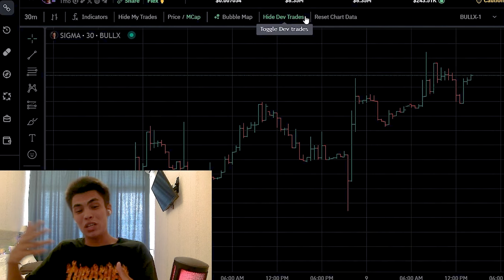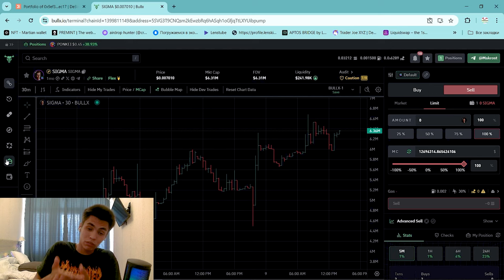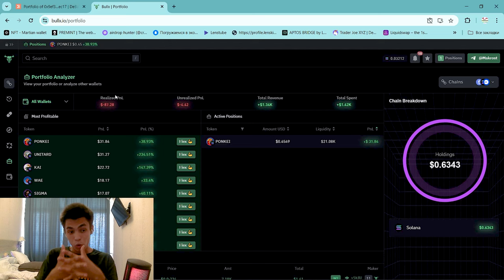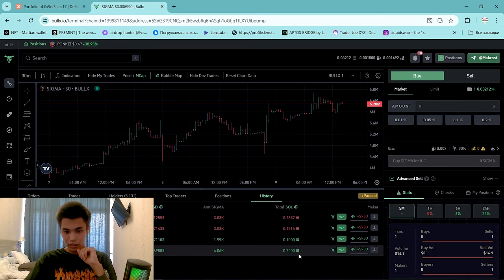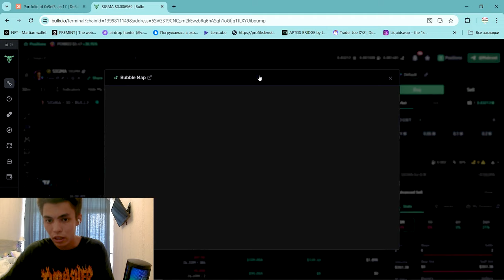ОБЗОР BULL X ЛУЧШИЙ ГАЙД БУЛЛ ИКС ГАЙД ДЛЯ НОВЧИКОВ